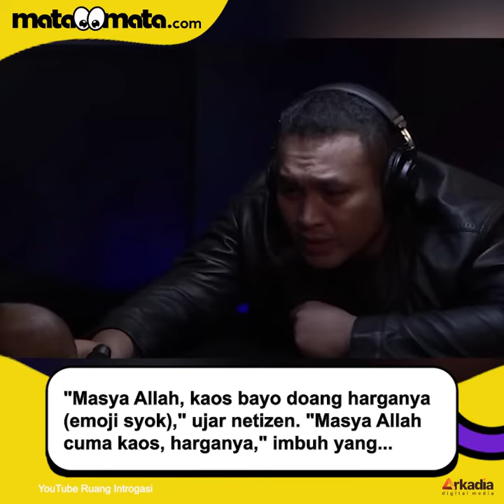Gaya Baby Leslar Ngisi Podcast Gilang Dirga, Pakai Kaos yang Mahalnya Bukan Main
Baby Leslar ditunjuk sebagai bintang tamu podcast Gilang Dirga, "Ruang Interogasi". Anak Lesti Kejora dan Rizky Billar pun tampil simpel tapi tetap kece dalam kesempatan tersebut.

Muhammad Leslar Al Fatih Billar kini baru berusia lima bulan lebih. Kendati begitu, Baby Leslar sudah ditunjuk untuk mengisi podcast Gilang Dirga, nih. Video podcast Baby Leslar sudah tayang pada 12 Juni 2022.

Dalam kesempatan itu, Baby Leslar tampil simpel memakai kaos yang dipadukan dengan celana. Tak lupa ia mengenakan sepatu kece untuk melengkapi penampilannya.

Penulis/VO/Video Editor: Nur Khotimah/Ardi/Rahadyan Adi